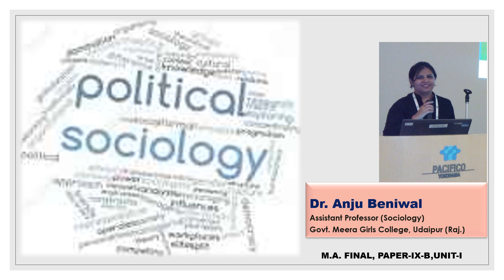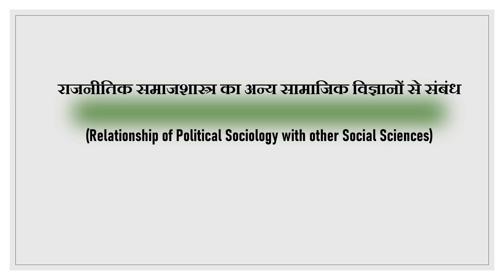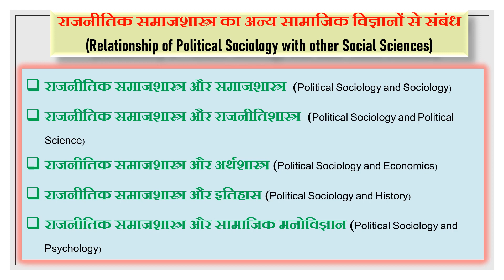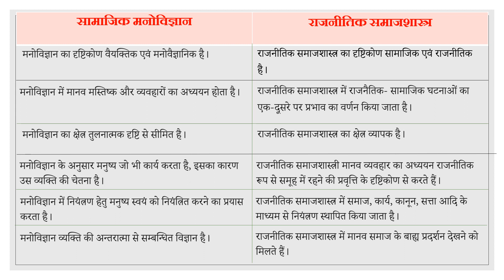Political Sociology-Introduction_M A FINAL UNIT I Chapter 4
This video is beneficial for M.A. Final Students for paper IX-B of Sociology. This describes the relationship between Political Sociology with History, Social Psychology, and Economics.